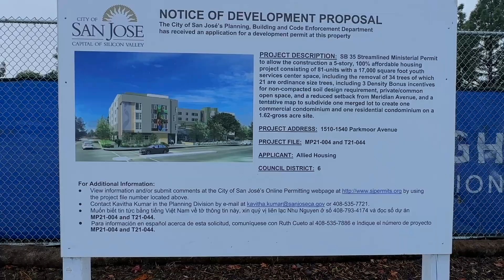Abode Housing Development - Parkmoor Apartments - July 2024 Update